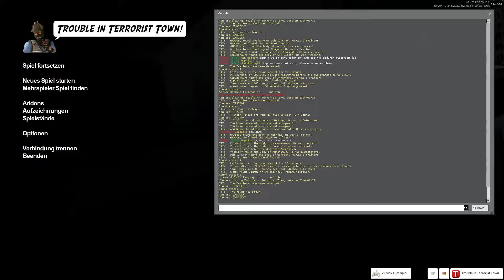Falsche Beschuldigungen ★ Trouble in Terrorist Town ★ Let's Play Garry's Mod TTT | DerNephias